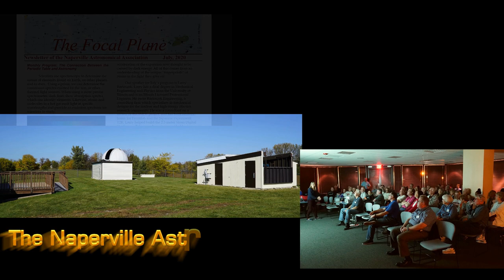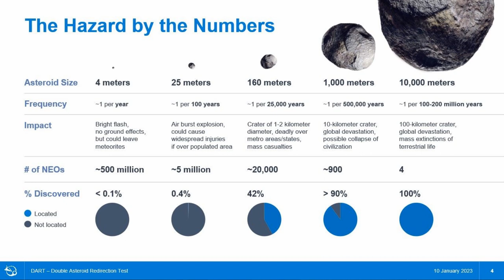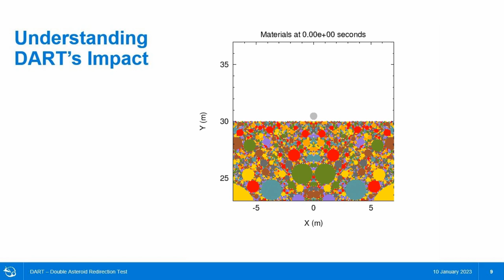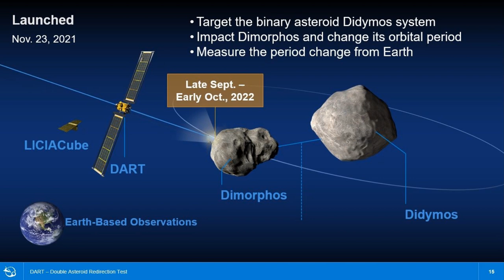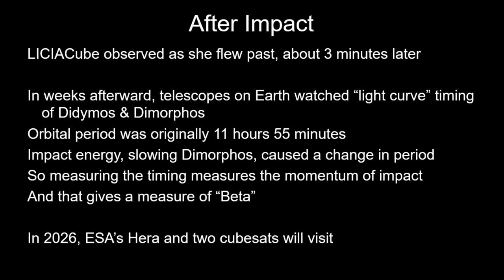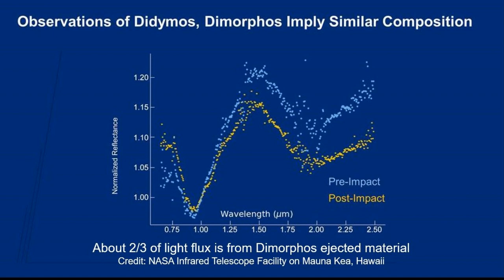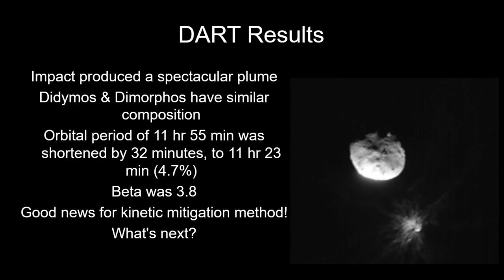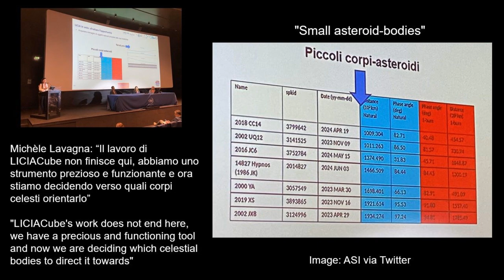Naperastro, January 3, 2023 Program: What did DART do?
In September of 2022, a probe from NASA crashed at high speed into an asteroid. This was no accident; the mission was created to test the plausibility of using the controlled impact of a manmade probe to redirect an asteroid that is on a dangerous Earthbound course.
In this presentation, NASA Solar System Ambassador Bill Higgins fills us in on the history ans specifics of the mission, and shares the somewhat surprising results of the endeavor.